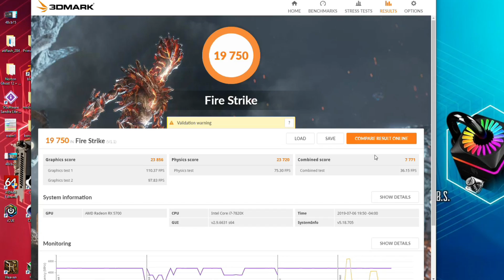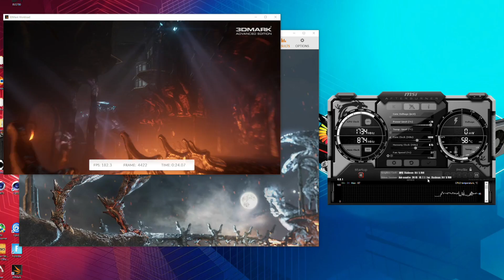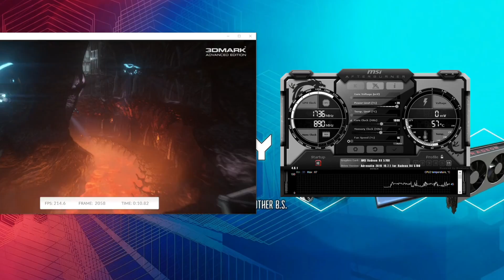Radeon RX 5700 First Impressions Review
I quick review of the AMD Radeon RX 5700 as AMD decided to launch both Ryzen and Navi on the same day and I couldn't put the time I wanted to in to the Navi, I will post an update video in a week or once some better drives are posted. Thanks for the samples AMD :)